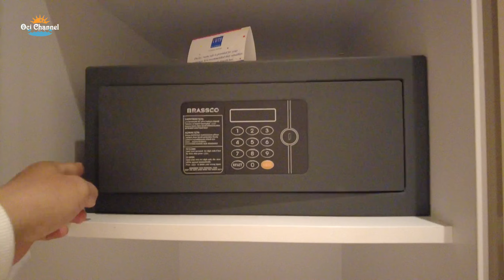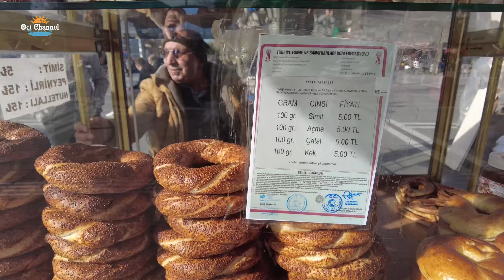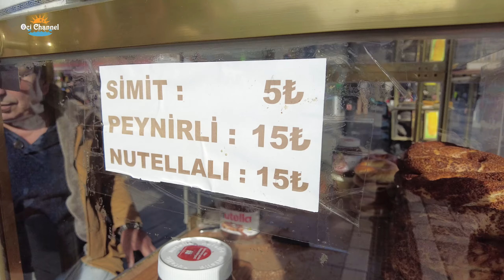GRAND BAZAAR | SURGA BELANJA DI TURKEY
Di kota terpadat negara ini, Istanbul, oleh-oleh dijual berlimpah di Grand Bazaar, pasar tertutup tertua di dunia.
Berusia lebih dari 500 tahun, Grand Bazaar selain pasar tertua juga yang terbesar dari yang sejenis di seluruh dunia. Pasar ini telah berdiri sejak tahun 1450-an pada pemerintahan Kekhalifahan Ottoman dan bertahan hingga kini.